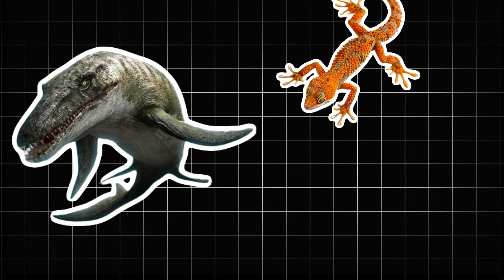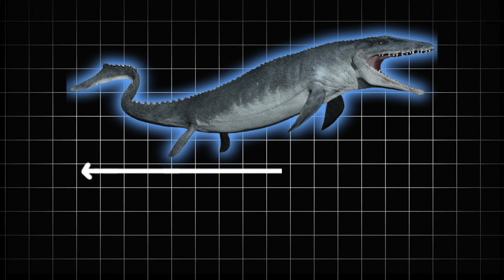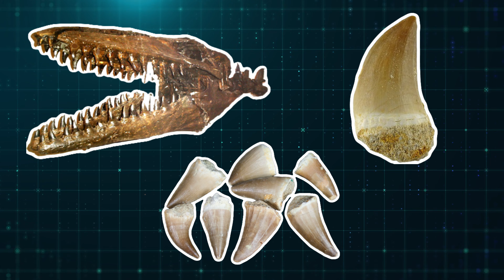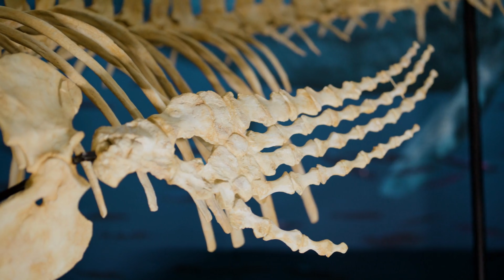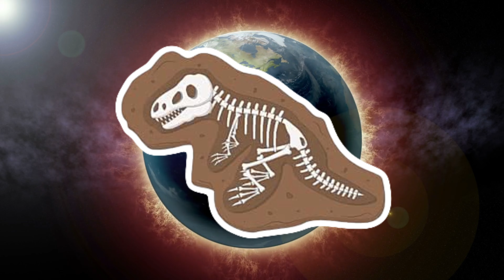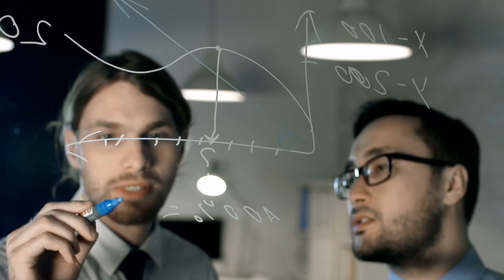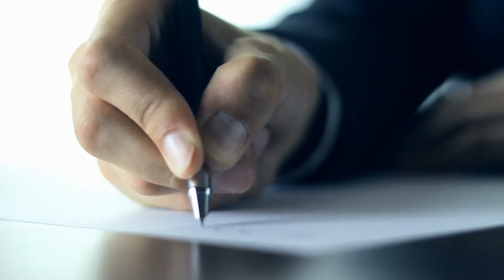The Monster Beneath the Waves: How Mosasaurus Ruled the Ancient Sea | Documentary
The Monster Beneath the Waves: How Mosasaurus Ruled the Ancient Sea
Dive into the most terrifying ocean of the Cretaceous era — where the true king wasn’t the T-Rex, but a fifteen-meter sea monster born from evolution’s most ruthless designs: the Mosasaurus.

In this documentary-style journey, we uncover how a small land lizard transformed into the apex predator of the ancient seas… equipped with double jaws, shark-like tail power, extraordinary senses, and a hunting strategy that guaranteed almost instant kills.

Discover its origins, its rise to dominance, its brutal battles with other marine giants, and its extinction after the Chicxulub impact.
From fossil wars in Europe to modern 3D reconstructions, this is the full story of the creature that ruled the oceans long before humans ever existed.

If you think the deep sea today is scary… wait until you meet the monster that once owned it.

This channel is dedicated to uncovering the untold stories of our planet — from ancient ecosystems and vanished giants to the remarkable creatures still walking the Earth today.

We bring you cinematic documentaries, immersive storytelling, and scientifically grounded narratives that illuminate the mysteries of nature, evolution, and human history.
Whether it’s exploring lost worlds, decoding strange behaviors of wildlife, or revealing the hidden forces shaping our planet, every episode is crafted to spark wonder and ignite curiosity.